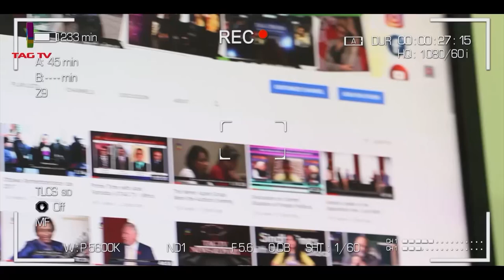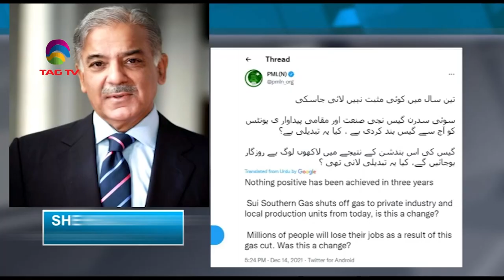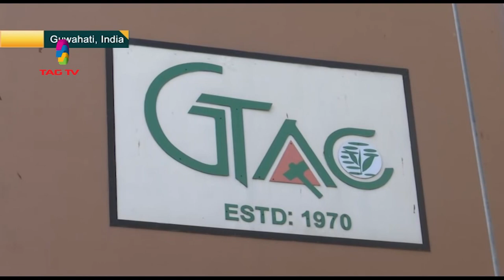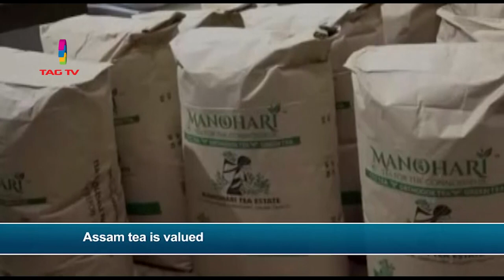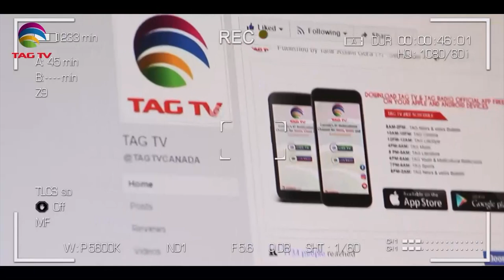South Asia NewsLine Dec 15 Edition on Current Issues in India, Pakistan, & SAsia